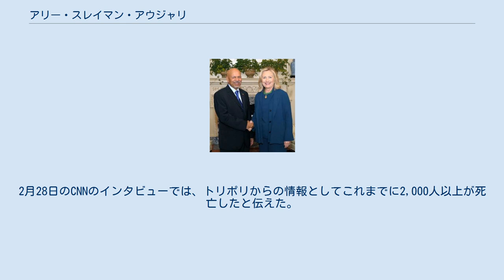アリー・スレイマン・アウジャリ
アリー・スレイマン・アウジャリ（アラビア語: علي سلیمان الأوجلي‎、Ali Suleiman Aujali、またはAdjali、オジリ、Ojliとも、1944年 - ）は、リビアの政治家、外交官。
2009年1月から2011年2月まで駐アメリカ大使。
2011年リビア内戦でムアンマル・アル＝カッザーフィー（カダフィ）に離反して大使を辞任した。
 ベンガジ出身。
ベンガジ大学に入学し、経営管理学士号を取得する。
 1971年にリビアのイギリス大使館の三等書記官としてロンドンに赴任した。
1976年にマレーシア大使館に赴任し、1981年には駐マレーシア大使に任命された。
以後、1984年に駐アルゼンチン大使、1988年から1994年まで駐ブラジル大使、2001年から2004年までカナダ代理公使を歴任した。
 2009年に駐アメリカ大使に任命され、パンアメリカン航空103便爆破事件の実行犯アブドゥルバーシト・アル＝マグラヒーの釈放とリビア帰還に動いたことで知られる。
 2011年2月、カダフィ政権から離反する形で駐アメリカ大使を辞任。
2月28日のCNNのインタビューでは、トリポリからの情報としてこれまでに2,000人以上が死亡したと伝えた。
辞任後はリビア国民評議会に参加し、8月15日には国民評議会の駐アメリカ大使に任命され、2012年11月まで務めた。
 2012年10月、アリー・ゼイダーン首相により移行政府の外務大臣に任命された。
しかし、制憲議会はアウジャリがカダフィの二男サイフと近しい関係だった点を問題視した。
11月27日に制憲議会は就任を正式に認めたが、2013年1月に辞任した。